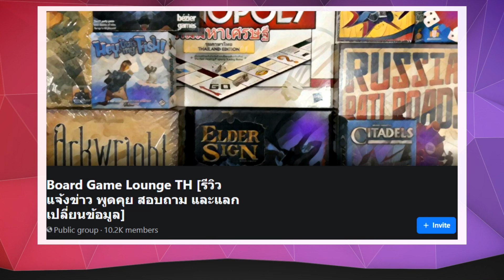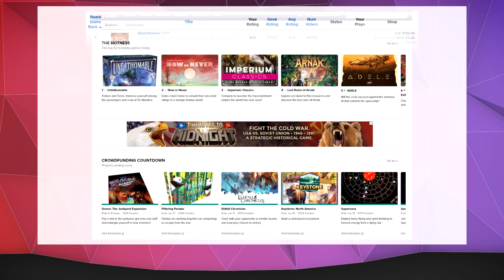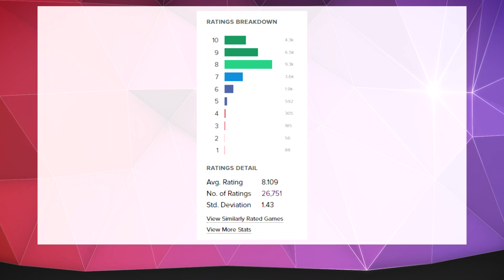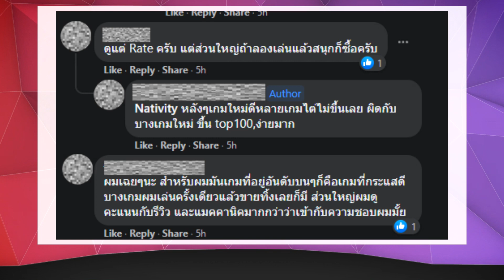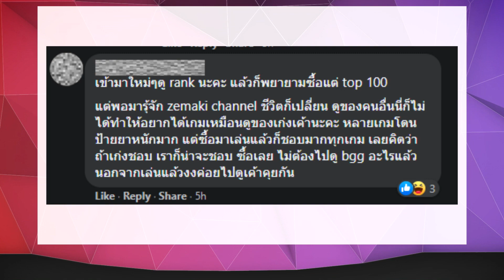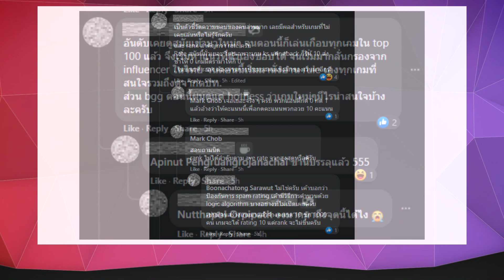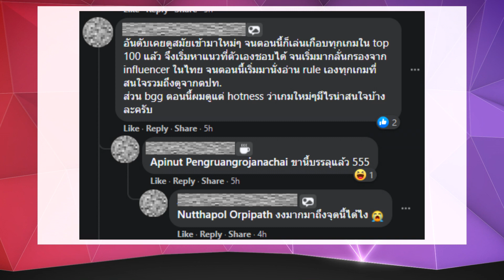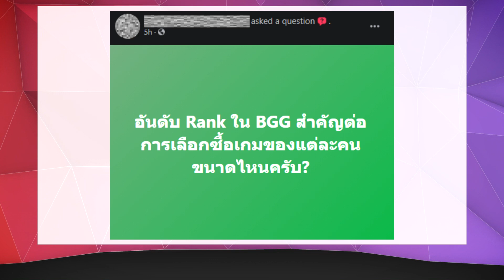Lounge Review Ep.1 Zemaki Gaming x Board Game Wanderer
ช่วง Lounge Review คือช่วงที่เราจะมารีวิว/Reaction โพสต่างๆที่เกิดขึ้นในกรุป Board Game Lounge นะครับ เป็นกรุปที่มีบอร์ดเกมเมอร์จำนวนมากกว่าหนึ่งหมื่นชีวิต ไปชุมนุมแลกเปลี่ยน ทุกเรื่องเกี่ยวกับบอร์ดเกม คือเป็นอะไรที่วาไรตี้มาก เห็นแล้วอดไม่ได้จริงๆ ต้องทำคอนเท้นต์สักหน่อย 5555